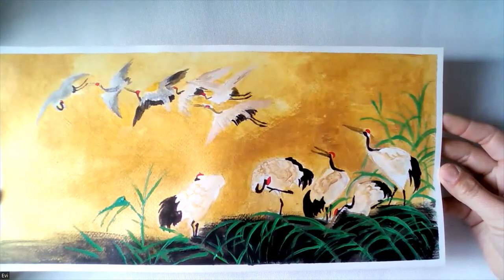'Reeds And Cranes' by Suzuki Kiitsu [FULL TIME painting] with acrylics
We are painting with Acrylic paints / Gouache / Watercolors
Online [via ZOOM] with teacher Evi.

on Wednesdays 16:30 (UTC) - Children group
on Saturdays 12:00 (UTC) - Adult group
on Saturdays 16:00 (UTC) - famous ARTwork painting  (for everyone)
+ private Language+Painting lessons [English or Spanish]
+ private online Birthday painting event

(or it gave you some free time while your child is painting)
It would be gratefully received!